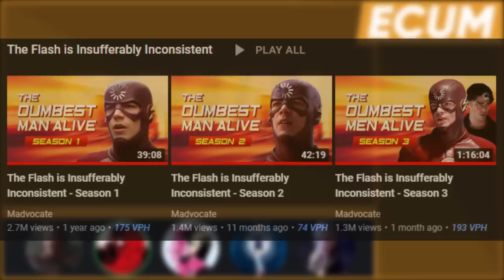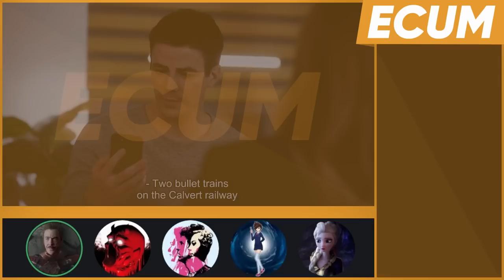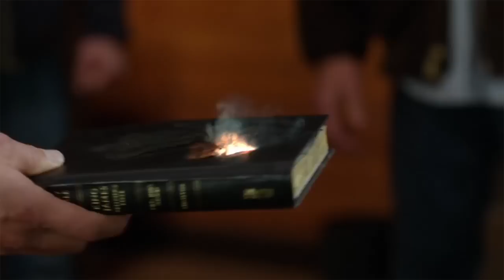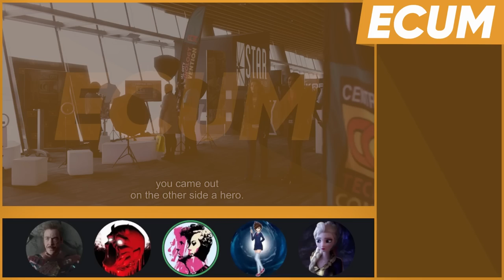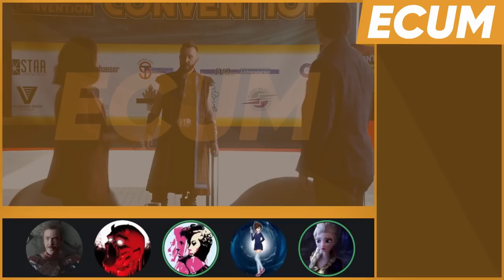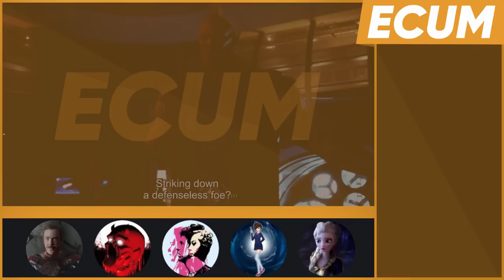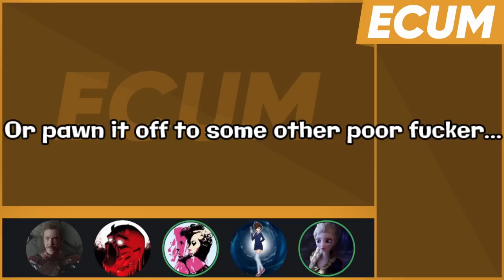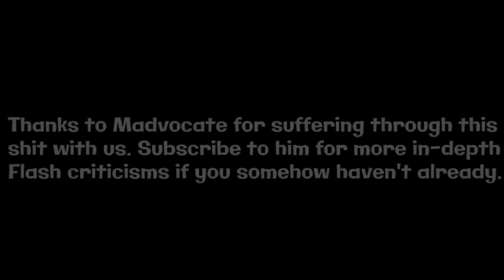ECUM Extra - The Flash - Armageddon, Part 1 - S08E01 - w/@Madvocate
Hello, there. Today we start our reactions to The Flash season 8. For reference, this was first recorded when the episodes aired, but due to time constraints on our part, it took a while to start releasing these. With that, I'd like to thank Zodiac for editing this specific reaction because I wouldn't have had the time to do it myself while editing the other episodes too.

Featuring the one and only @Madvocate

Edited by Zodiac and SkyeSpixru